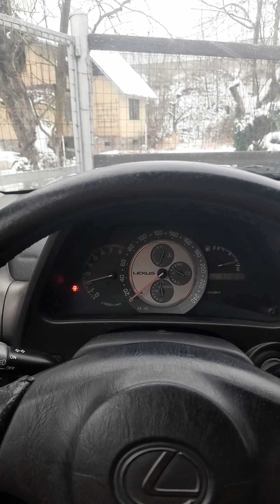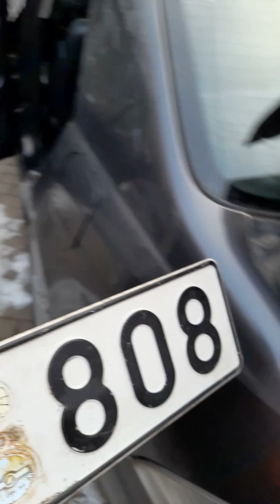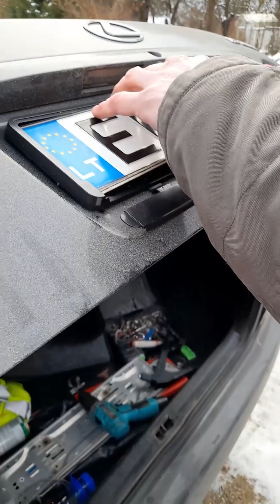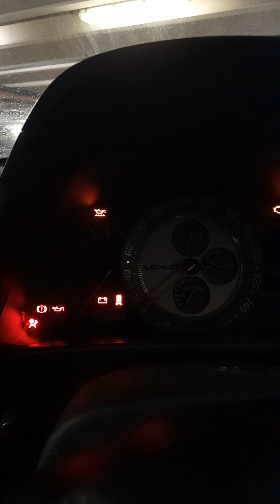Моя зима на Лексус IS200